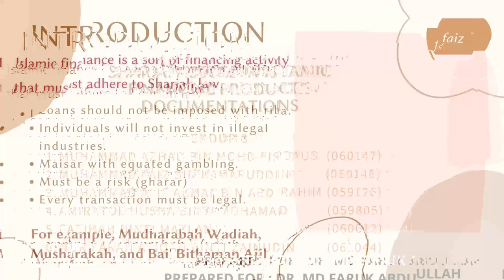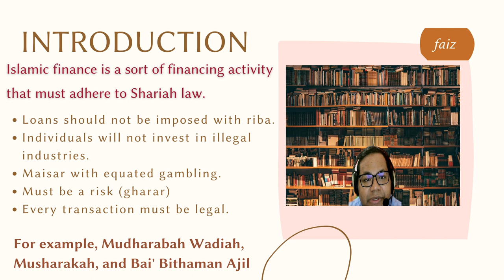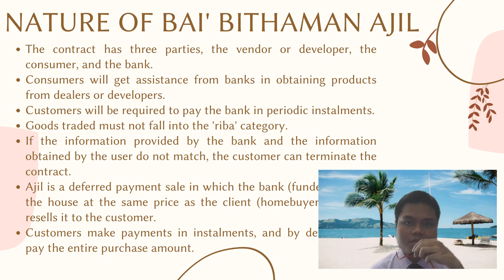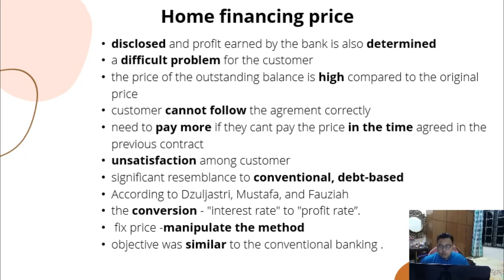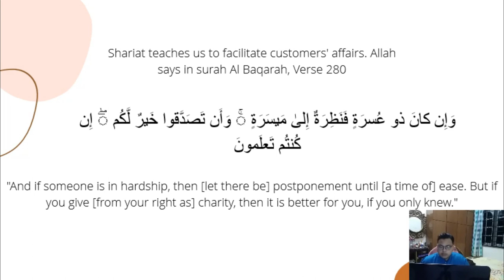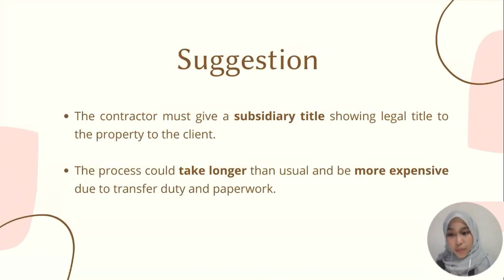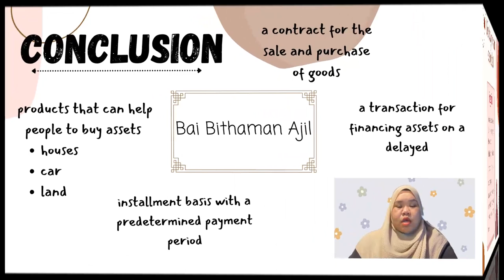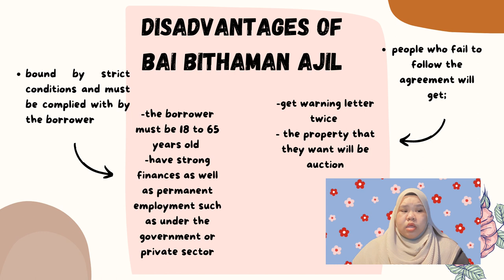TITLE: SHARIAH ISSUES IN ISLAMIC FINANCIAL PRODUCT'S DOCUMENTATION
FBF20203: SHARIAH ASPECTS OF BUSINESS AND FINANCE
SEMESTER 3 2021/2022
PREPARED BY GROUP 3:
1.MUHAMMAD AZHAD BIN MOHD FIRDAUS 060147
2.MUHAMMAD ALIF AKMAL BIN ABD RAHIM 059126
3.MUHAMMAD FAIZ BIN KAMARUDDIN 060146
4.AMIRATUL HUSNA BINTI MOHAMAD059805
5.FATIHAH BINTI MAZLAN 060012
6.NUR FARAH ATIQAH BINTI ZAINUDIN 061044

PREPARED FOR:
DR. MD FARUK ABDULLAH